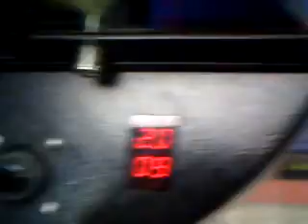Unexpected awesome wins from the Meijer claw machine!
The June Betty got stuck on the claw so I had to insert more money to try and free her. Unfortunately, I only had a five on me so I had to play the entire five because I didn't trust leaving the machine to get change. I never leave behind stuck prizes! I'm just glad that I had some extra money because usually I only have a buck or two and if she got stuck and I didn't have the money to try and free her and couldn't shake her loose I would've been so pissed lol

Prizes won: June Betty - $1 (won on one buck but had to insert more money to free her)
 Green Flower Mouse
My first Chiki Tiki!!!

Total spent: $7